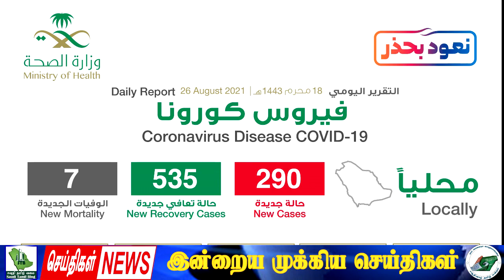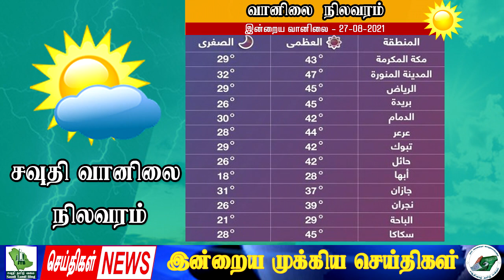Saudi Tamil Blog News|இன்றைய சவுதி அரேபியச் செய்திகள்|27/08/2021